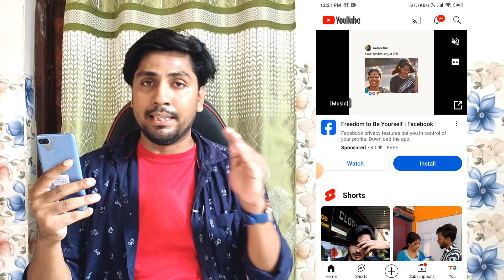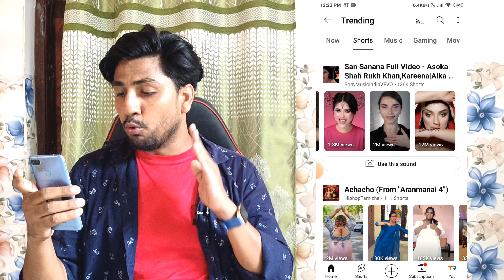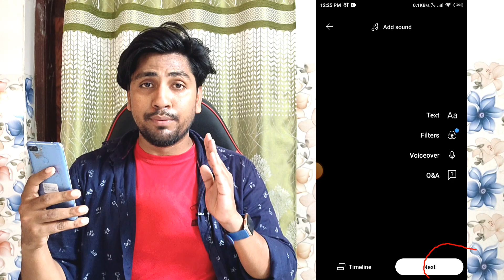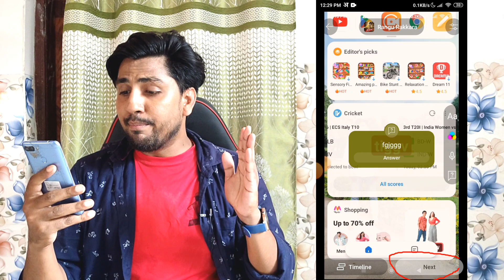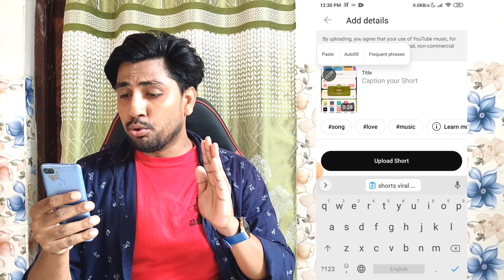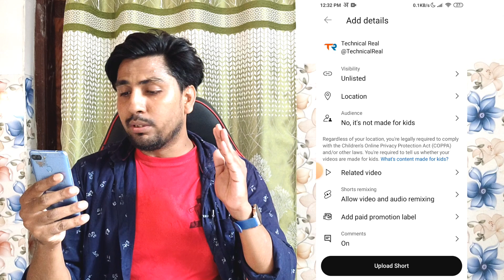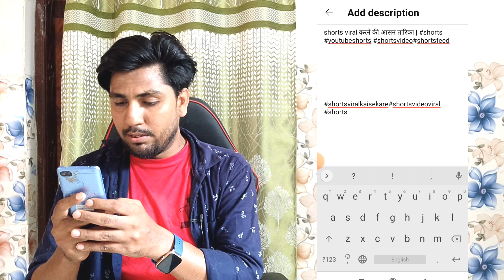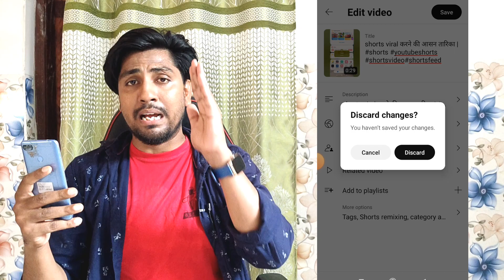12 Second मैं Short Viral 🚀 | How To Viral Shorts Video On youtube | Shorts Video Viral tips & trick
12 Second मैं Short Viral 🚀 | How To Viral Shorts Video On youtube | Shorts Video Viral tips & trick

Your Queries 👇

youtube video viral kaise kare setting
shorts viral kaise kare manojdey
shorts video ku viral kaise kare
shorts
short video viral kaise kar
shorts viral
arvind zone
short video viral tips and tricks 2024
grow with satyam
tech aishwarya
manoj dey
youtube shorts
short video boost kaise kare
sarita patel tech
short video
how to get viral on youtube
technical kochi
youtube par video kaise viral kare 2024
shorts
shorts viral kaise kare
youtube shorts
short
viral
digital raj
earn money online
arvind zone